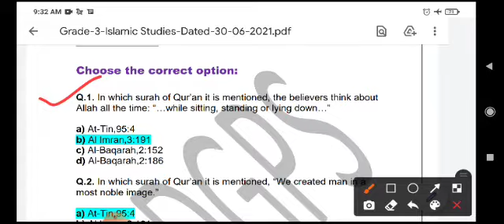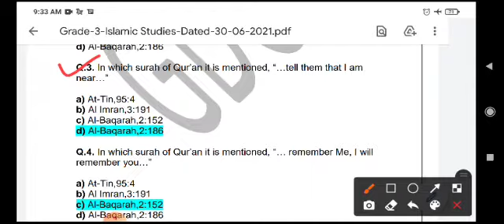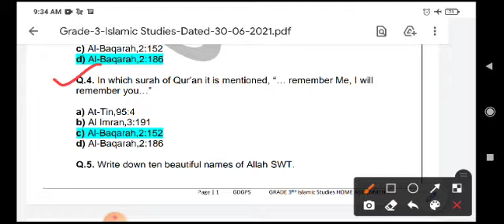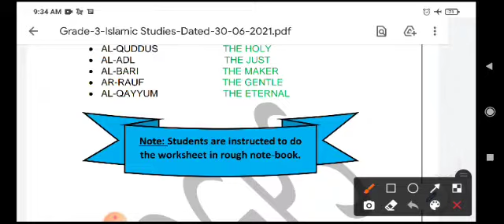Grade 3 IslamicStudies Dated 30 06 2021